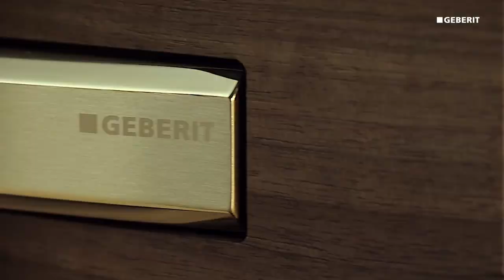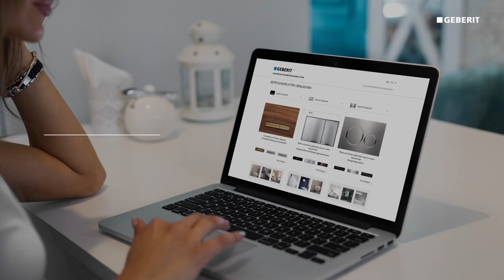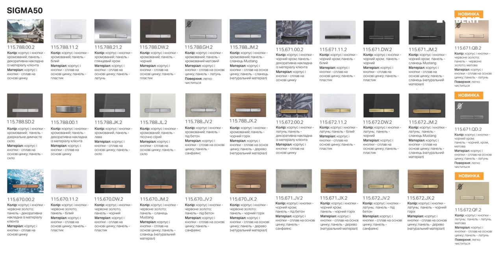Змивна клавіша Geberit Sigma 115.788.11.2. Розпаковка та огляд.